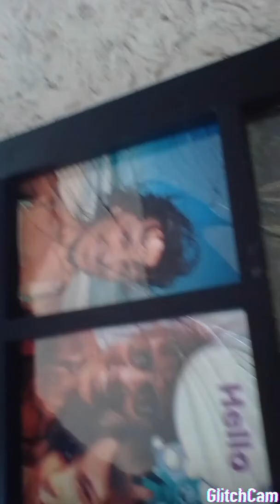February 9, 2020